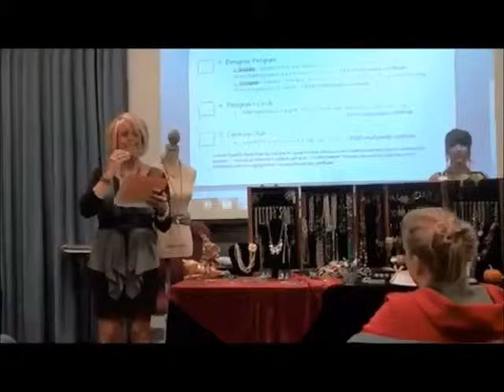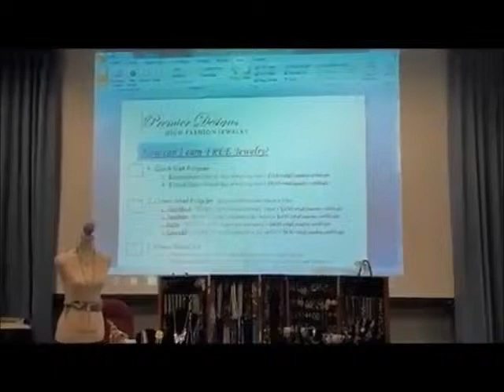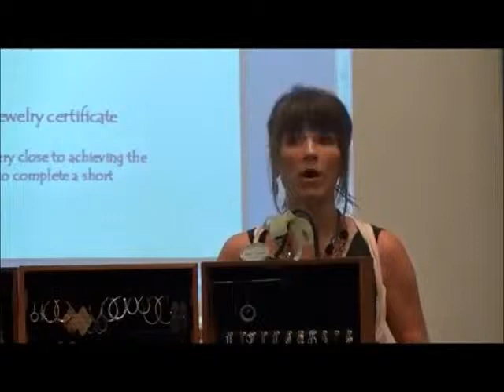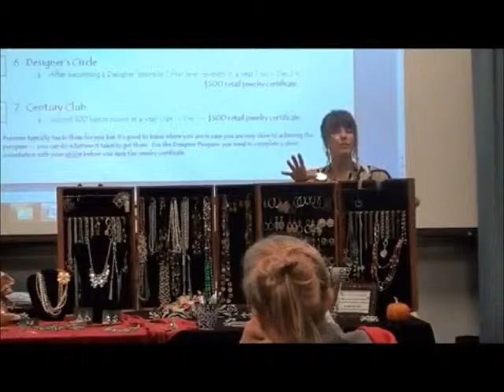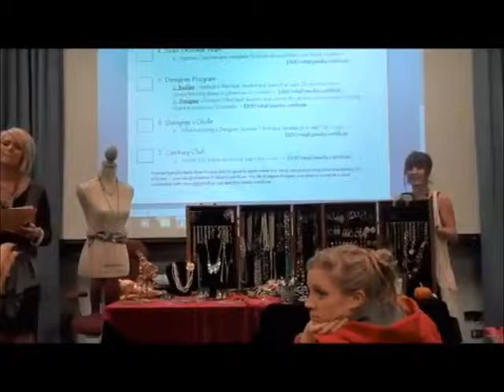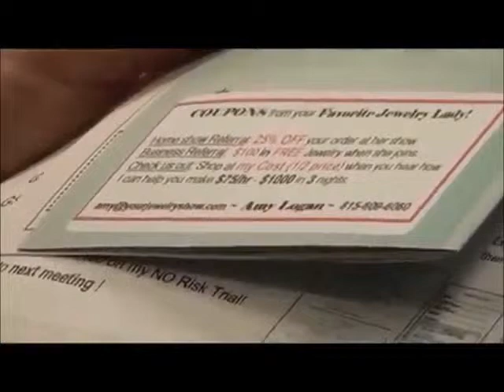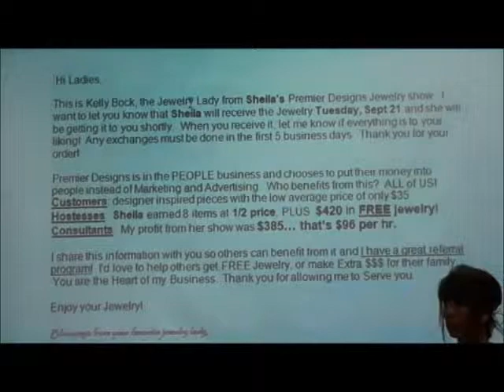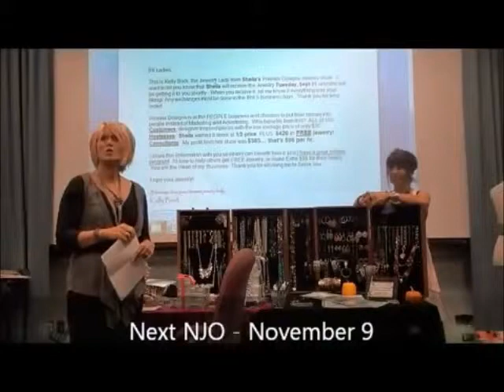NJO Training Show & Quickstart